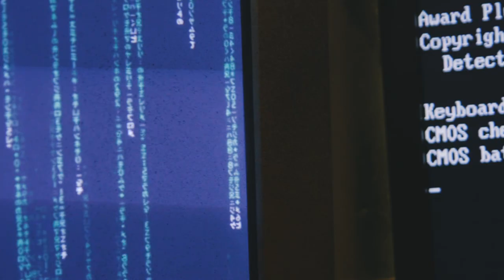GIN WAR - Silent Movie (Official Music Video)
Silent Movie from "Piece of Moon" out 11.18.15 via Quiet Fire Media

Directed by Aaron Palmer
Shot by Nate Coleman and Aaron Palmer
feat. Melanie Waldman